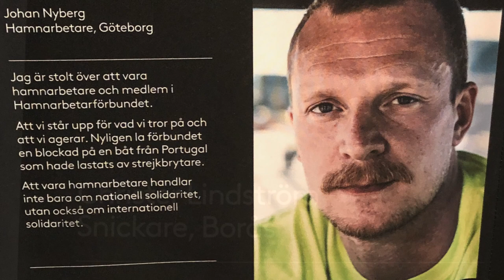Det här är vårt land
Det här är ditt land,  musik och text av Woody Guthrie, svensk text av Mikael Wiehe Förlag: Essex musikförlaget.
Musik och text med tillstånd av Mikael Wiehe. Texter och foto ur Vi som arbetar med våra kroppar av Annica Carlsson Bergdahl och Elisabeth Ohlson.